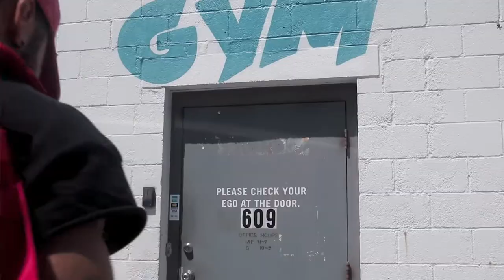RIR TRAINING | FROM BOY TO BEAST